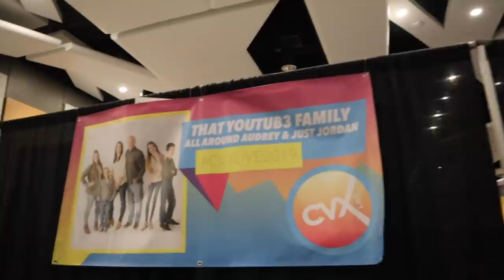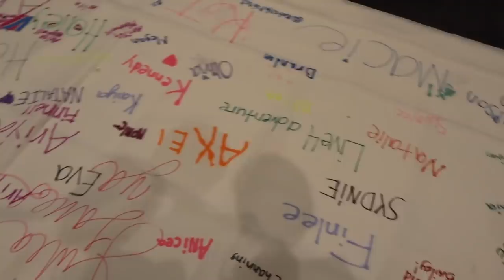I Couldn't Breathe! Breathing Problems At CVX Live / Aud Vlogs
Follow along as I take you with me to CVX Live 2019 where we get to meet all of you! While there I had some breathing problems that kept me up at night but I still made it to our super fan experience where we got to meet many fans along with our meet and greet which was so much fun.

Musical.ly- AllAroundAudrey
YouNow: AllAroundAudrey

XOXO,
Audrey